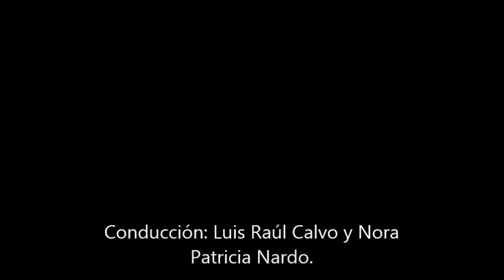Generación Abierta en Radio Martes 16 de Febrero de 2016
Diálogo en vivo con los escritores Susana Aguad, Eugenia Cabral (Córdoba) y Amadeo Gravino.  Conducción: Luis Raúl Calvo y Nora Patricia Nardo, con la participación especial de Adriana Gaspar en Artes Visuales. Por Radio AM 1010 "Onda Latina".